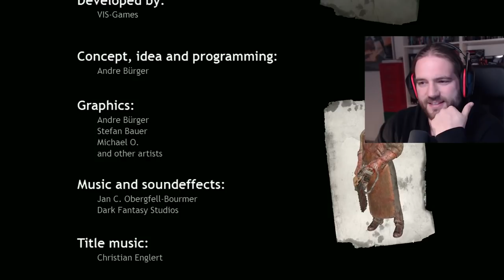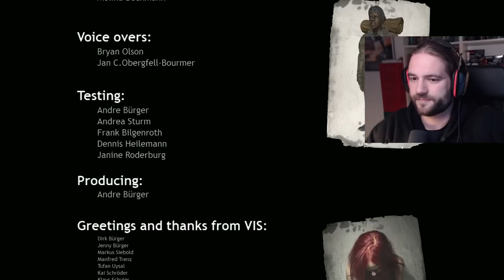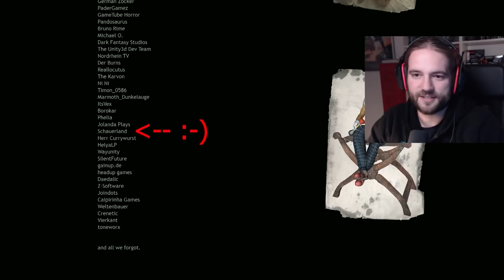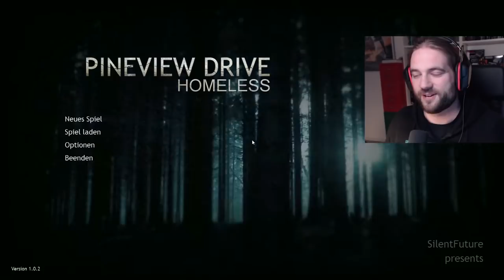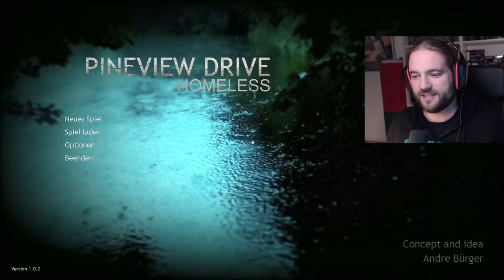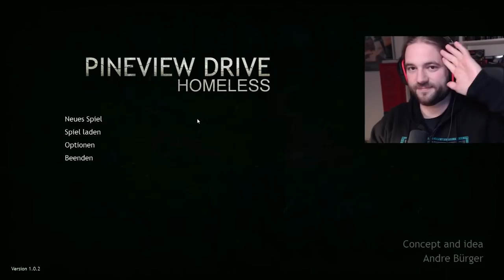Schaffst du es eine Nacht in diesem Haus zu verbringen? Pineview Drive Homeless (Full Game)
Pineview Drive Homeless | Deutsch German | Full Game | Horror Game | Gameplay Let's Play

Der ehemalige Army-Soldat Miles Roberts wandert eines Nachts entlange der Küste als ein Gewitter aufzieht.Zum Schutz vor dem Wetter sucht er nach einem Schlafplatz für die Nacht.
Fast wie gerufen findet er ein altes abgelegenes Landhaus am Ende der Pineview Drive.
Ohne zu ahnen was ihn in dieser Nacht dort erwartet betritt er das Haus.
Ab hier beginnt sein größter Alptraum beim Versuch das Haus lebendig wieder zu verlassen.
Pineview Drive - Homeless gibt einen tieferen Einblick in die dunkle Geschichte des alten Anwesens.